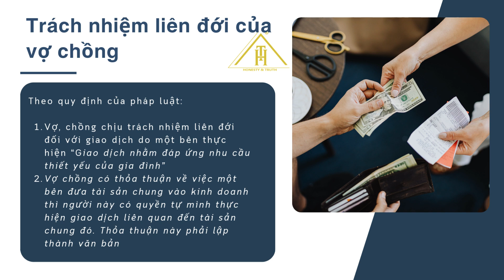Vợ/chồng vỡ nợ, người kia có phải trả nợ thay không?